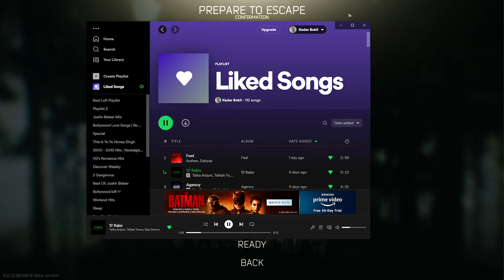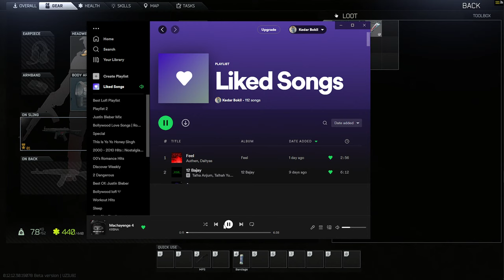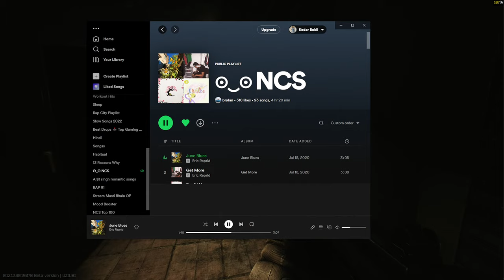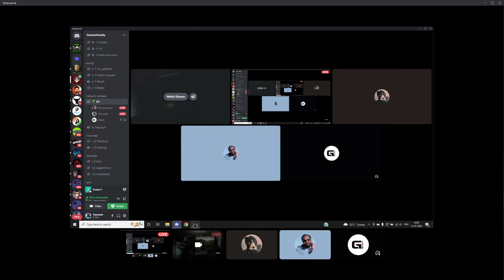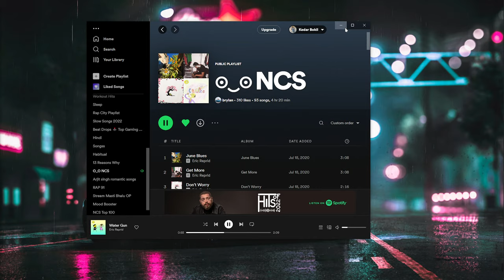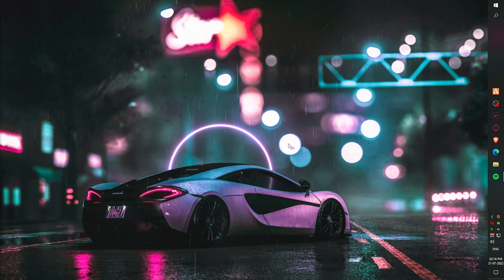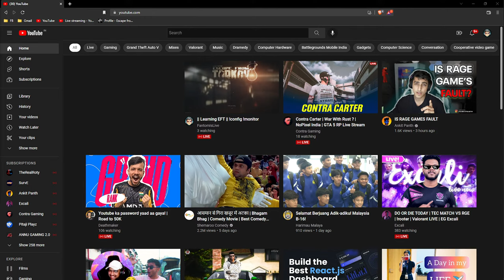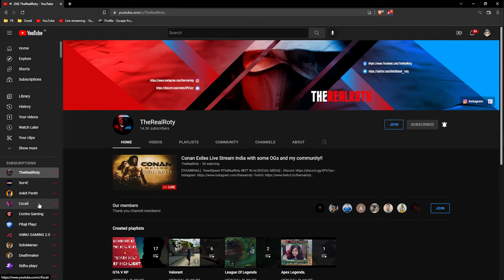|| Learning EFT || !config !monitor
HELLO FANTOM FAMILY,
WASSAP.

1. No Profanity Please.
2. Please do not type in all caps or use excessive emojis.
3. Please be respectful to everyone in the chat.
4. Please do not yell at the Nightbot, OR MODS. Doing so will result in timeouts.
5. Please no politics or religion.
6. No hate speech (racism, homophobia, etc)

Commands
!join
!config
!points
!crosshair
!monitor
!valores
!valorank

♛ Peace Out Fantom Family ♛